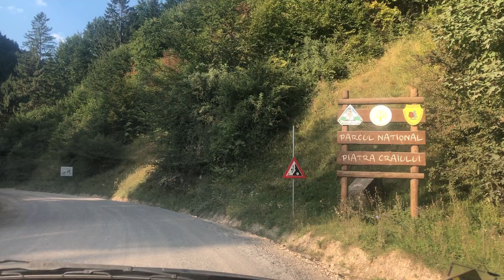Parcul National Piatra Craiului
Ziua 1:
Fântâna lui Botorog, Cabana Curmătura( 1470m) - Șaua Crăpăturii(1580m)-Vf. Turnu(1923m)- Vf. Padina Închisă(1952m)- Vf. Padina Popii(2062m) -Vf. Ascuțit (2150m)

Ziua 2:
Vf Ascutit(2150m) -Padinile Frumoase-Prăpăstiile Zărneștilor- Fântâna lui Botorog.
Video: Iftimoaie Andrei
sound:  Faded Beatbox (Ok Ready)